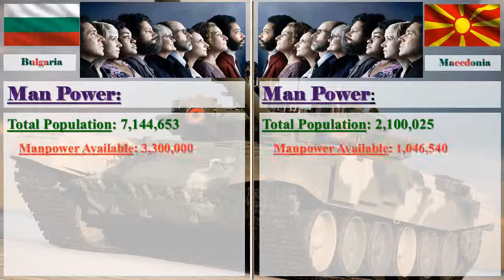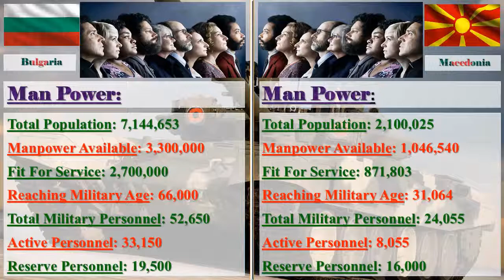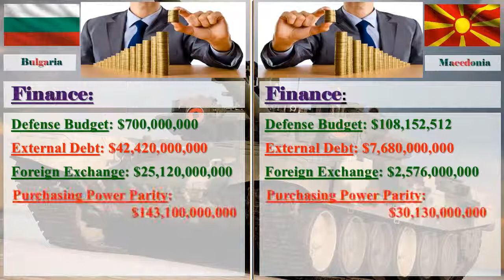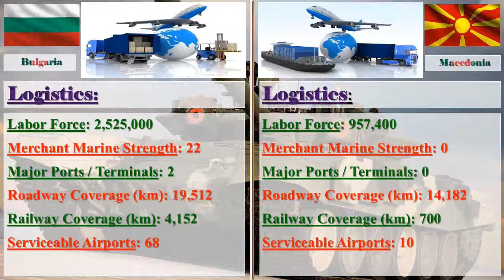Bulgaria vs Macedonia Military Comparison 2017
Bulgaria vs Macedonia Military Strength Ranking 2017
Macedonia vs Bulgaria Military Strength Ranking 2017
Bulgaria Army
Macedonia Army

Image Credit: Google
Information Credit: globalfirepower